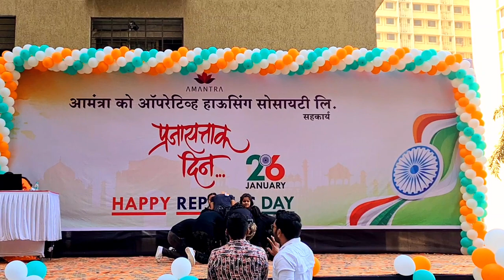Republic Day Celebration - Amantra Housing - 2023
One of the dance performance during Republic Day Celebration at Amantra Housing Society in year 2023...